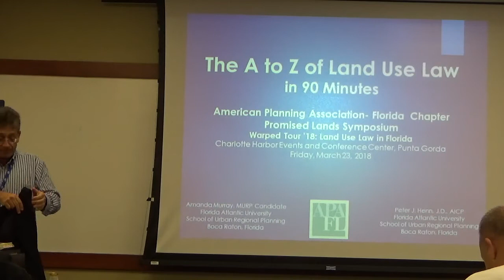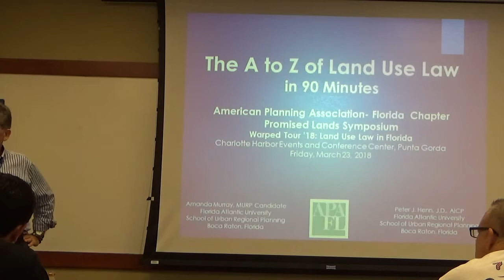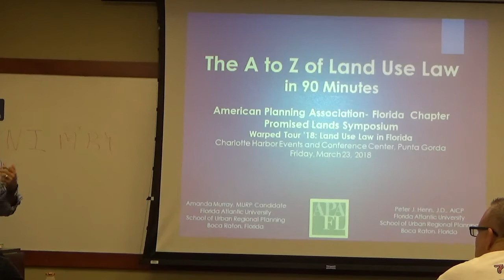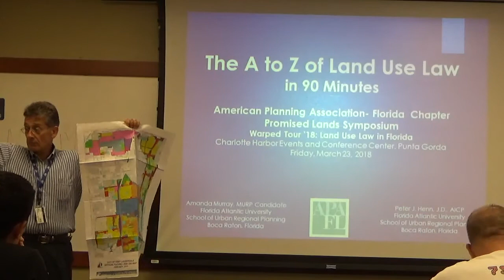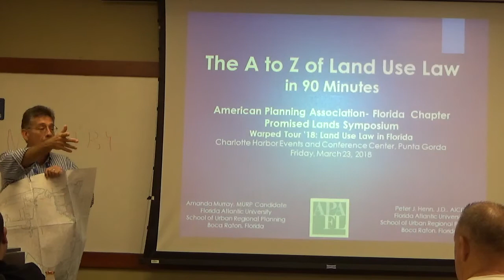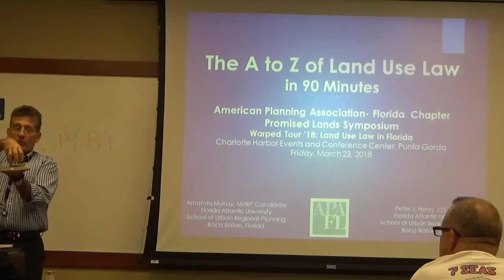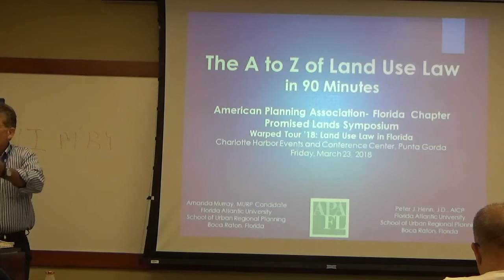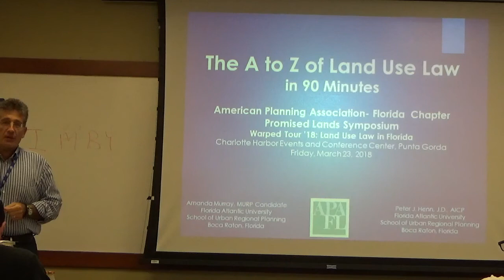REE 5884 - Land Use Regulation - May 12 2018 - 1 of 2